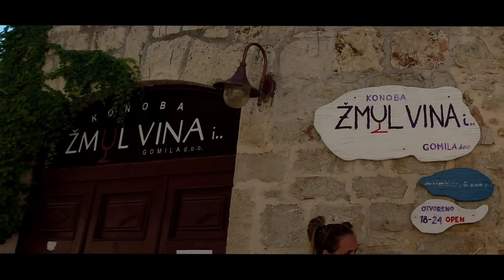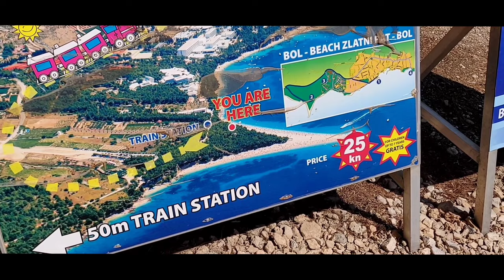A Days Boat Trip from Makarska to Jelsa (Hvar) and Bol (Brać) - Dalmatia /Croatia.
A Days Boat Trip from Makarska.

In this video, we'll go exploring the Adriatic coast of Croatia!

This is a great video for tourists or people who are planning a trip to Croatia. We'll take a look at the highlights of the Adriatic coast, from Makarska to Jelsa on the island of Hrvar and Bol on the island of Brać, along the Adriatic coast, taken in late August 2022.

We had a lot of fun and I'm sure you would enjoy it too.

Makarska is a town on the Adriatic coastline of Croatia.